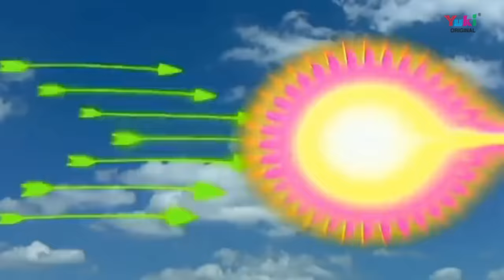गीता का ज्ञान | Geeta Ka Gyan | Bole Shri Krishna Arjun Se | Lakhbir Singh Lakkha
Song:  Geeta Ka Gyan
Singer: Shri Lakhbir Singh Lakkha
Lyrics: Ram Lal Sharma
Video: Anil Kumar
Category: Hindi Devotional ( Shyam Bhajan)
Producers: Amresh Bahadur, Ramit Mathur
Label: Yuki

Bhajan Lyrics:

 कुरुक्षेत्र में अर्जुन के कदम डगमगा गए

 और आंखों के आगे मोह के बादल से छा गए

 क्योंकि वीरों के वीर शिरोमणि सरदार खड़े थे

 गुरु द्रोण दादा भीष्म कृपाचार्य खड़े थे

 लड़ने के लिए सब कोई तैयार खड़े थे

 पर रणभूमि में तो अपने परिवार खड़े थे

 इन सब को देख अर्जुन का दिल दहल गया

 फिर हाय उसके मुंह से उस  दम निकल गया

 इन गुरुजनों पर कैसे मेवार करूंगा

 किस-किस का समर भूमि में  संहार  करूंगा

 कांधे से तीर कर्कश  गांड़ीव छोड़कर

 कहने लगा मोहन से वह हाथ जोड़कर

 प्रभु यह राज पाठ वैभव मुझको ना चाहिए

  इस कुल कलंक से प्रभु मुझको  बचाइए

 यह  जर जमीन सुगरण मुझको ना चाहिए

 जो कुल का नाश कर दे वह  धन ना चाहिए

 रणभूमि में अर्जुन का विचलित हुआ जब मन

 यह देख धनंजय से बोले यूं मधुसूदन

 बोले श्री कृष्ण अर्जुन से ए पारथ  सुनो

  मोह में मन फसाना नहीं चाहिए

 वीर हो करके तुमको समर भूमि में

 पांव पीछे हटाना नहीं चाहिए

बोले श्री कृष्ण अर्जुन से.

 लौट जाओगे जो तुम समर भूमि से

 सारी दुनिया हंसेगी तेरे नाम पर

 वीर पांडु  के कुल वंश में तो तुम्हें

 दाग हरगिस लगाना नहीं चाहिए

 वीर माता से पाया है तुमने जन्म

 तू उसी माता कुंती का रख ले भरम

 पीठ पीछे दिखाकर समर भूमि में

 दूध मां का लगाना नहीं चाहिए

  जिसको कहता है तू मेरा परिवार

 वह सभी तुम से लड़ने को तैयार हैं

 मोह माया में पढ़ कर कभी भी तुम्हें

 अपने मन को डि गाना नहीं चाहिए

 जीत कर जग में सम्राट कहलायेगा

 मर गया रण में तो स्वर्ग में जाएगा

 नाम होगा अमर तेरा संसार में

 ऐसा मौका गवाना नहीं चाहिए

 साथ जब तक हूं मैं तू हार सकता नहीं

 कोई रन में तुम्हें मार सकता नहीं

 क्योंकि सारे संसार का कर्ताधर्ता हूं मैं

 के तुम्हें भूल जाना नहीं चाहिए

 मैं ही धरती गगन में ही पाताल हूं

 मुझको पहचान में ही महाकाल हूं

 सभी कर्मों का फल देने वाला हूं मैं

 शक्ति को आजमाना नहीं चाहिए

 वीरों की पूजा होती है संसार में

 कायरों को कोई मान देता नहीं

 ए  अर्जुन मेरे अर्जुन  तू  खुद ही समझदार है

 तुमको  कायर  कहाना नहीं चाहिए

 कर्म कर कर्म शर्मा ही प्रधान है

 कर्म ही लक्ष्मी और कर्म ही भगवान है

 कर्महीनो को कुछ जग में मिलता नहीं

 कर्म से मुंह चुराना नहीं चाहिए